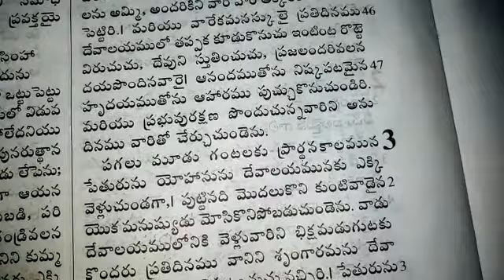Word of God